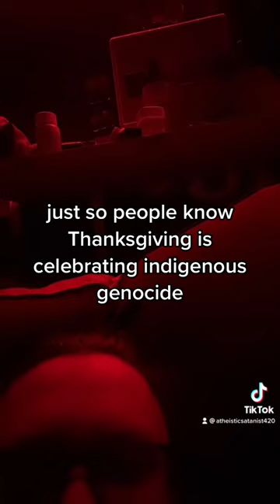Thanksgiving is celebrating indigenous genocide.